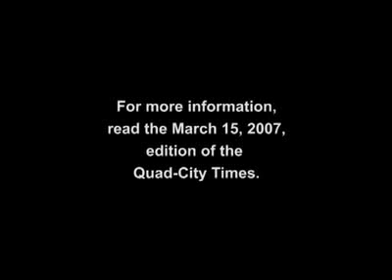Quadrants: Bottle rockets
Greg Swanson and Joe Kelley demonstrate their skills at creating bottle rockets out of 2-liter bottles and a bicycle tire pump.